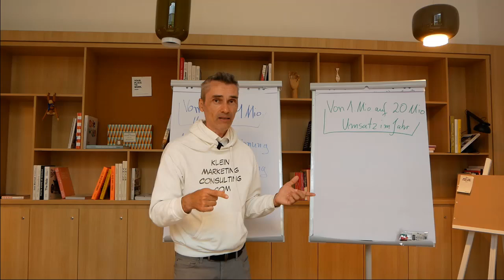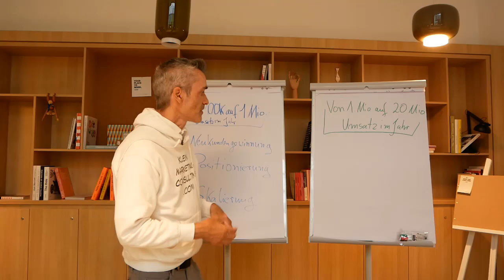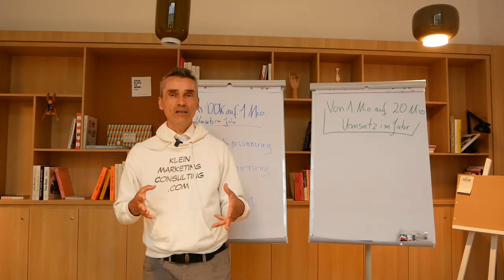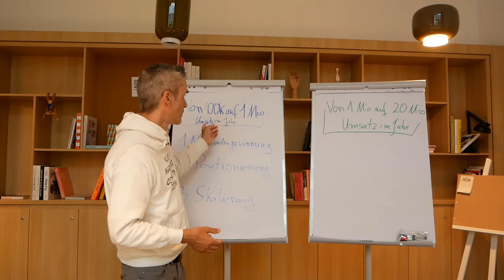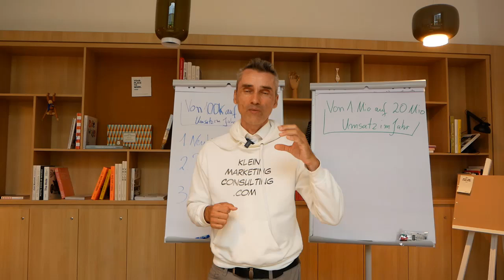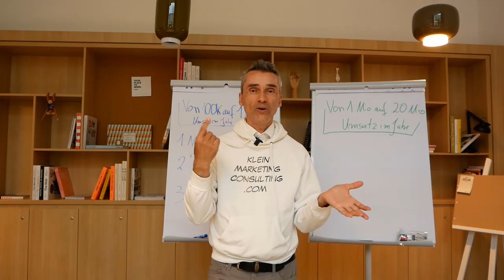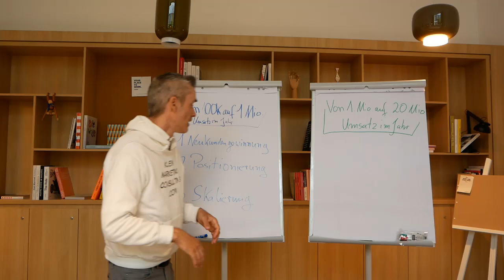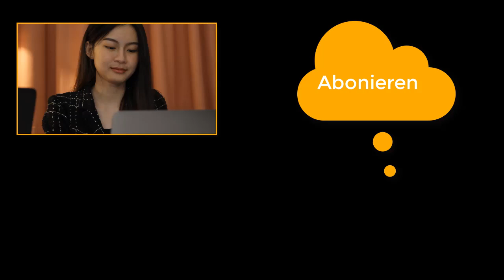Vom 100k Softwareentwickler Freelancer zum 900k Unternehmer transformieren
Schaue dieses Video wenn du wissen willst wie du vom Softwareentwickler Freelancer zum Unternehmer transformierst.  ✅ Ohne dabei unnötige Kosten oder Risiken eingehen zu müssen.

Happy Hunting!